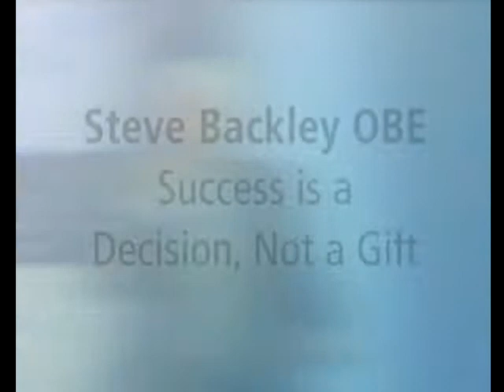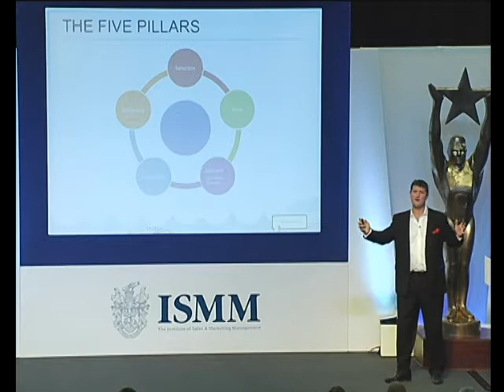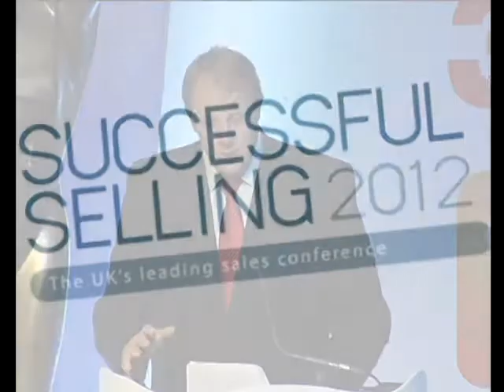ISMM - Successful Selling 2012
The Institute of Sales & Marketing Management's Annual Conference Successful Selling 2012